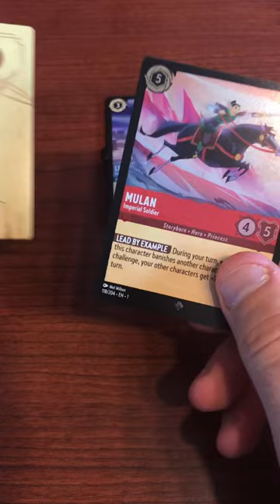Disney Lorcana Booster Pack Opening! Super Rare Foil!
Song : Wonderful Life

"[illumineer Rob] uses trademarks and/or copyrights associated with Disney Lorcana TCG, used under Ravensburger’s Community Code Policy We are expressly prohibited from charging you to use or access this content. [This website, artwork, etc.] is not published, endorsed, or specifically approved by Disney or Ravensburger. For more information about Disney Lorcana TCG,